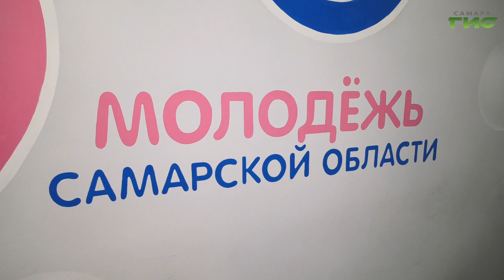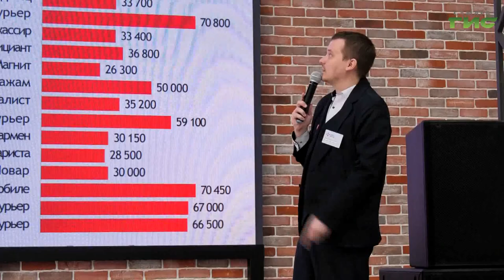Самарские студенты приняли участие в заседании клуба занятой молодежи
Обсудили нюансы трудоустройства и научились составлять резюме. Студенты самарских колледжей приняли участие в заседании Клуба занятой молодежи. Мероприятие организовано министерством труда Самарской области, региональной службой занятости при участии молодежного правительства. Подробности у Галины Тапилиной.